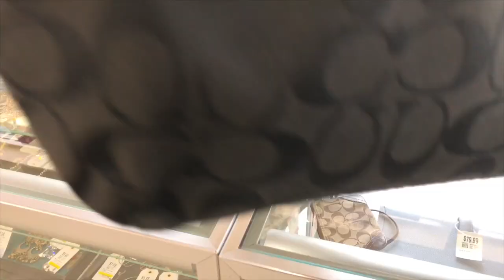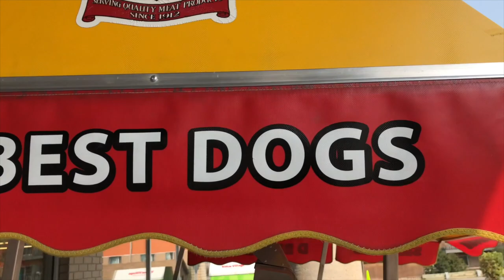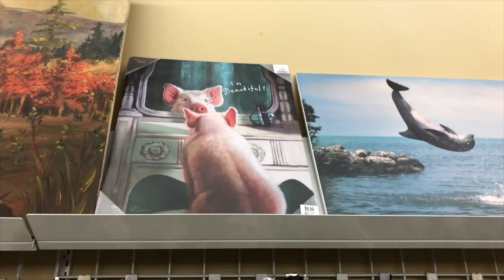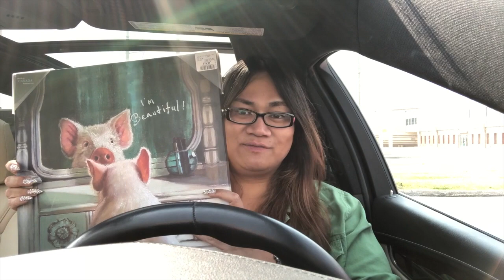SAVERS 50% OFF SALE EXTRAVAGANZA AND THE BEACH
NANCYLIFE TV

TO SUPPORT THIS CHANNEL BE A PATREON

WINNIPEG, MANITOBA
CANADA R2V2G8

Depop msfililocalola